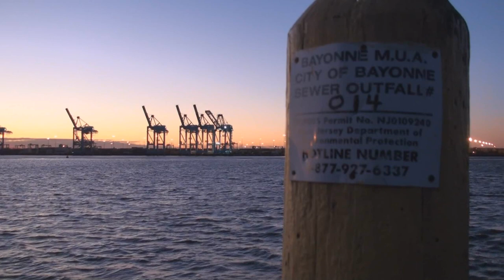New Jersey Docks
A bunch of clips from filmed from bayonne, nj shore put together to make a scenic film, it was filmed using an sony handycam hdr-sr11...no color correction was added, just a little brightness. This is just one of many videos like this yet to come. We will try to add videos like this about 1 or 2 times a month. Sorry about the abrupt ending, I was having trouble with sony vegas.